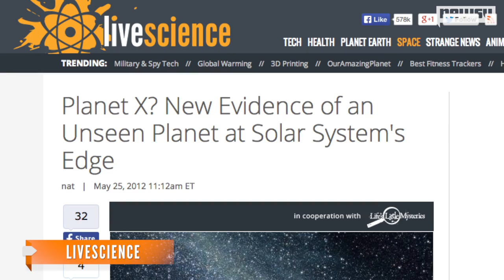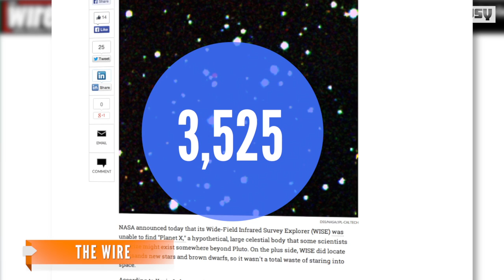NASA's WISE Mission Finds New Stars, But No 'Planet X'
NASA announced Friday that its Wide-Field Inferred Survey Explorer, otherwise known as WISE, wasn't able to locate the hypothetical "Planet X."